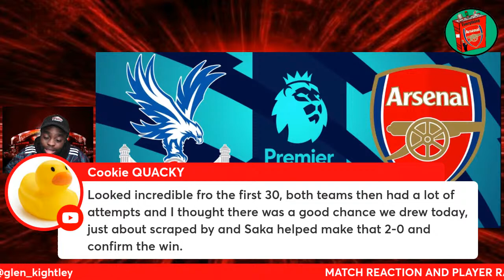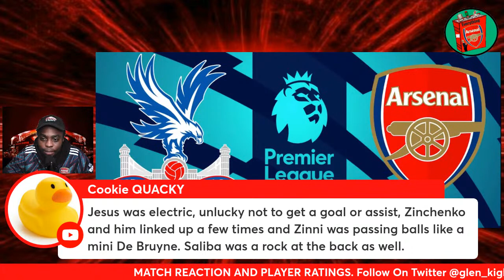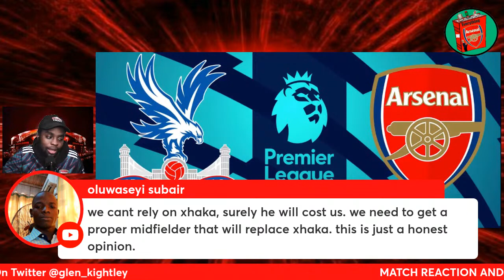CRYSTAL PALACE 0-2 ARSENAL | 3 Points And A Clean Sheet To Start Off The Season!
CRYSTAL PALACE 0-2 ARSENAL | 3 Points To Start Off The Season! Match Reaction And Player Ratings ✔️

The Gunners kicked off their Premier League Campaign with a 2-0 Win away to Crystal Palace. Martinelli opened the scoring from a Zinchenko Assist before the points were confirmed when Guehi scored an Own Goal from a Bukayo Saka cross.

🕛 TIME STAMPS 🕛

0:00 INTRO

2:25 STARTING LINE UP REACTION

4:45 CRYSTAL PALACE 0-2 ARSENAL MATCH REACTION

20:10 CRYSTAL PALACE 0-2 ARSENAL PLAYER RATINGS

🔵 SUGGESTED VIDEOS 🔴

⚪ Everything Arsenal ⚪

□ TWITTER (EverythingAFCTv) 👇🏽

⚪ Glen Kightley ⚪